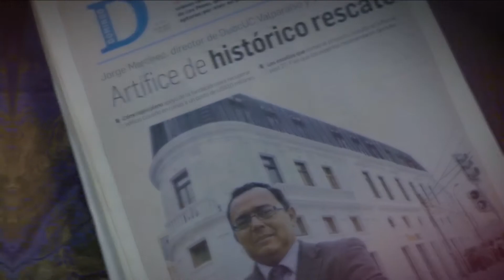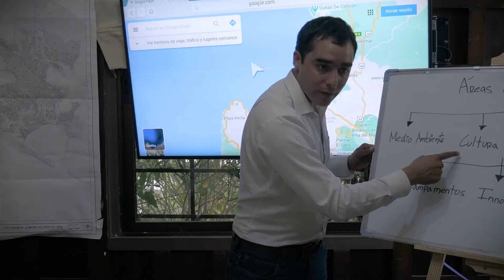Campaña Jorge Martínez Concejal